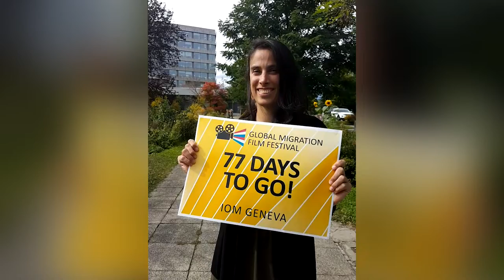Global Migration Film Festival is Coming!